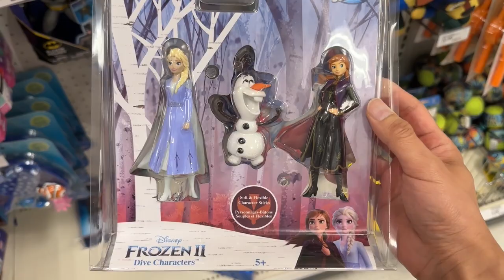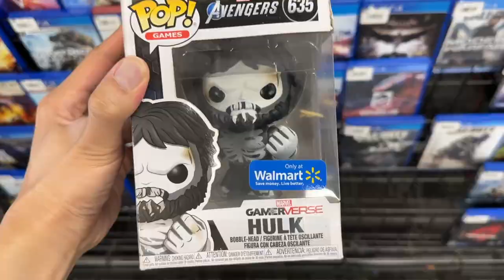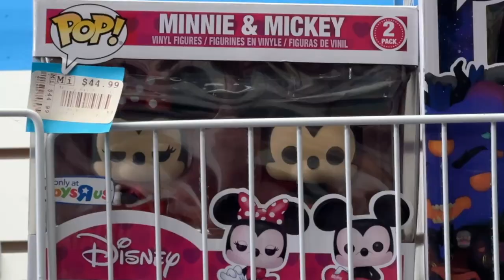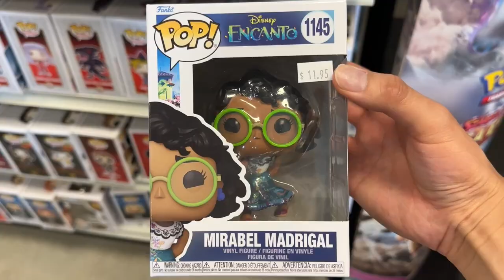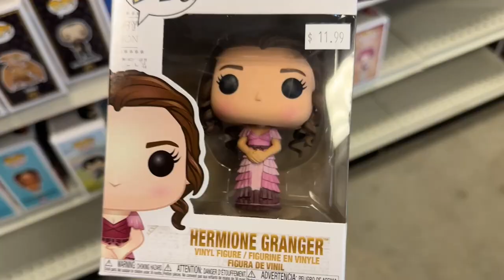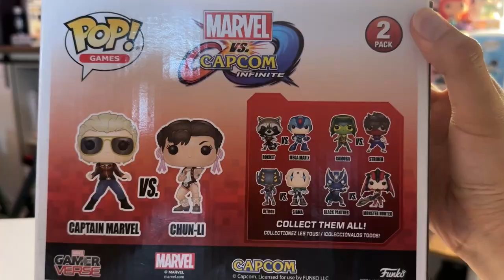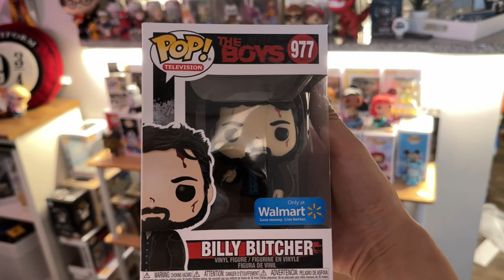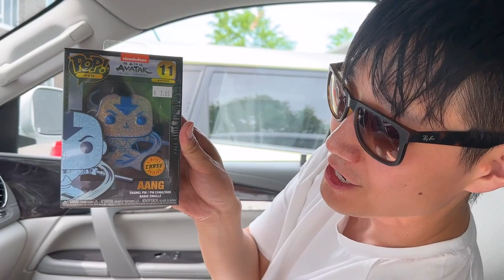FOMO is real - Billy Butcher, Avatar, and more! - Funko Pop Hunting Vlog (for Casuals)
Fomo is real folks. fomo is real. SPEND THE MONEYS! ;)